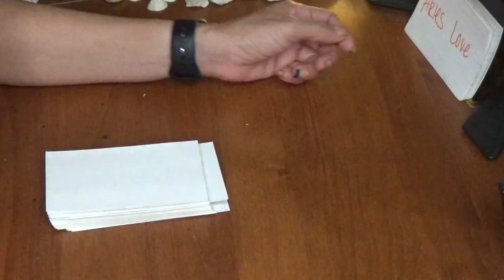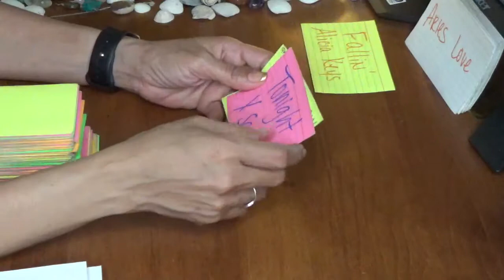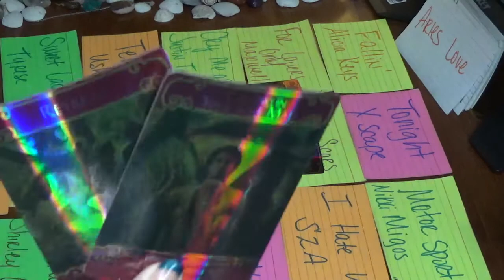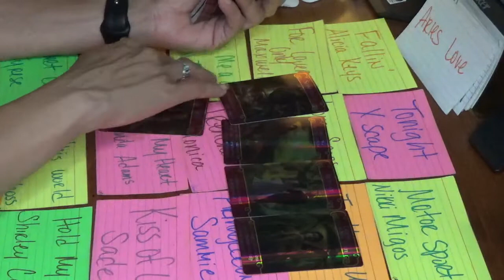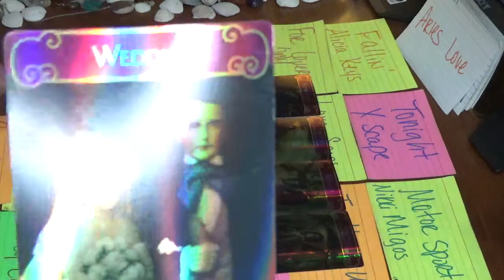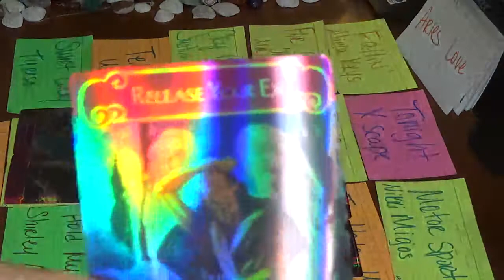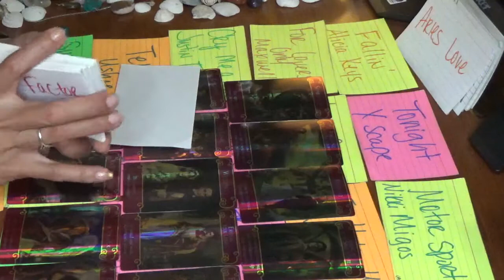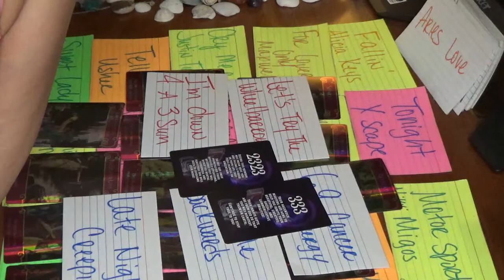Aries Love & 18 Plus Messages Bonus Reading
Divine Message: 2323 Do Not Shy Away From Facing These Difficult Situations

Divine Message: 333 Your Ascended Masters Are Here 2 Help You Ignite